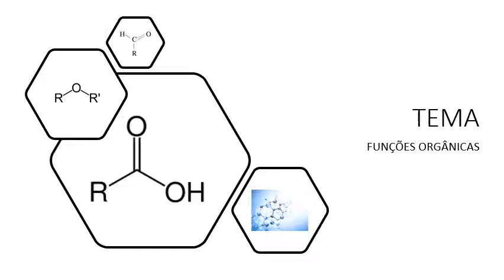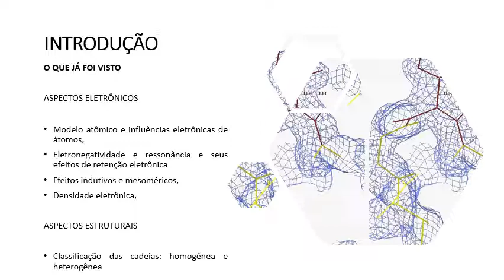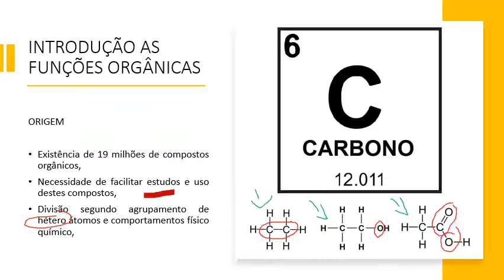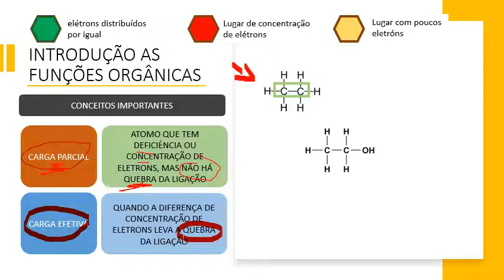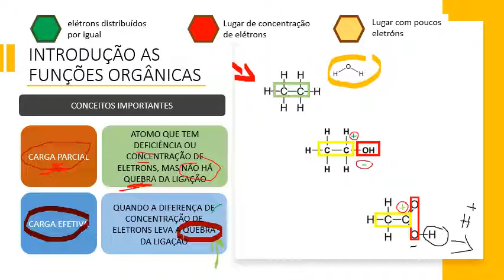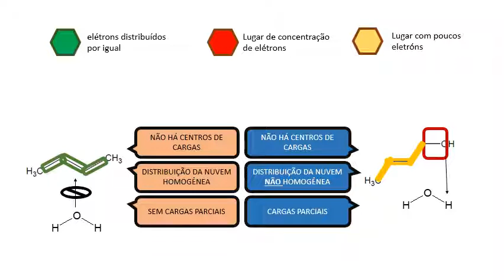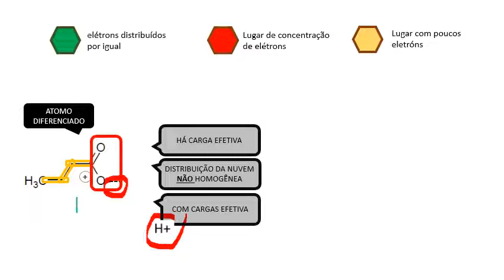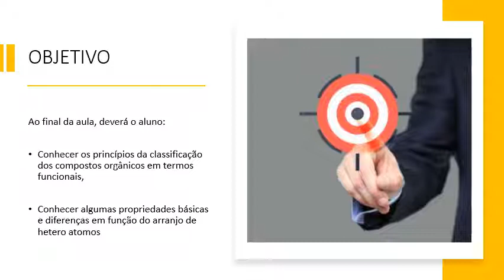QUÍMICA ORGÂNICA - INTRODUÇÃO AS FUNÇÕES ORGÂNICAS PARTE I